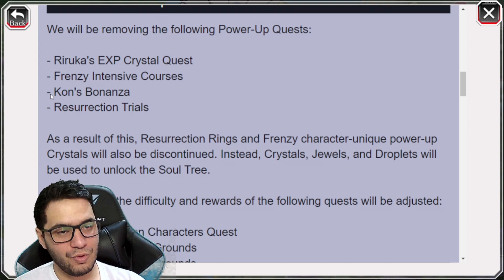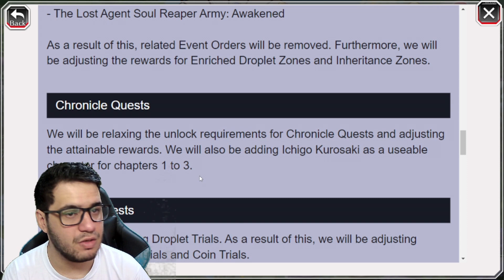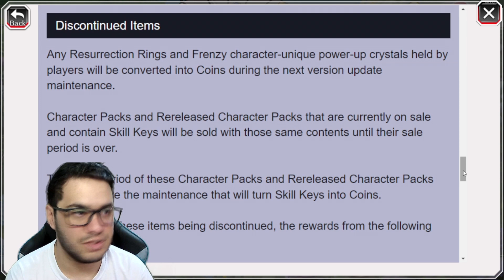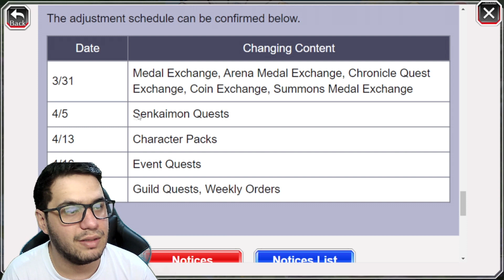MUITA COISA VAI MUDAR! VEJA COMO VAI FICAR O JOGO APÓS ATUALIZAÇÃO! BLEACH BRAVE SOULS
Eae Galera,Blz? Mais Um Vídeo Pra Voces Desta Vez Pra Falar Das Atualizações Que Chegarão Em Breve Pra Gente! XD